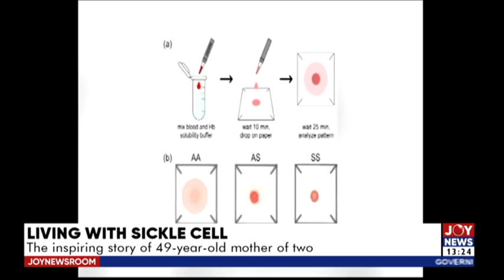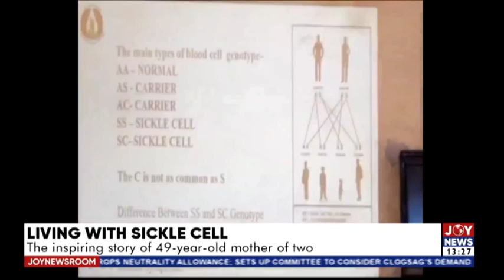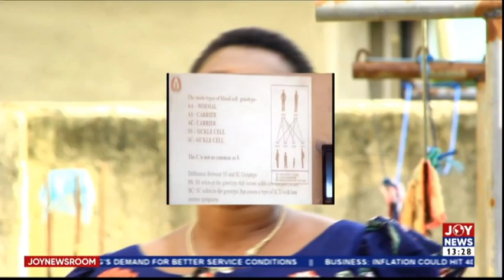Living with sickle cell anemia: The inspiring story of 49-year-old mother of two